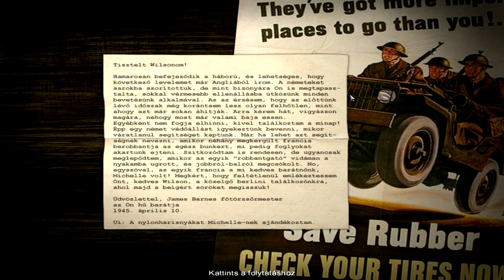Magyar Let's Play Codename: Panzers - Phase One - Szövetséges Hadjárat - 8. Rész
Ez meglepően hirtelen volt